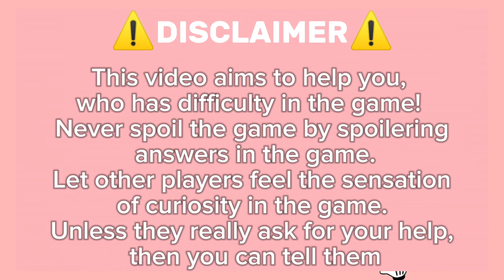Guide How To Get Rockwell Somebodys Watching me On Roblox Find The Musics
🎵 Find the Music! 🎶 - ROBLOX NEW RELEASE GAME AUGUST 2024

Embark on a musical adventure in Find the Music! Your mission is simple—find all the hidden music tracks scattered across the map. Can you uncover every beat and melody? Dive in and start your search today!